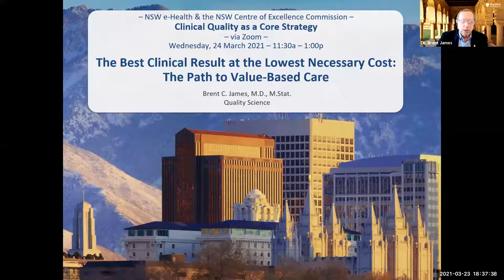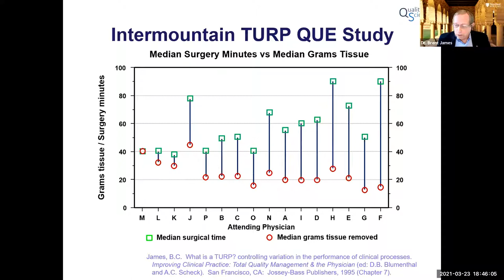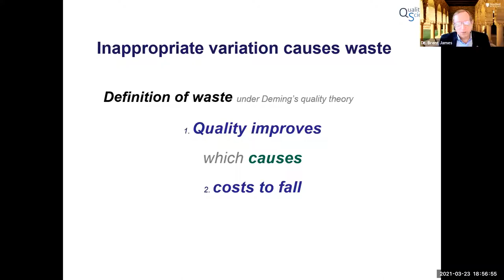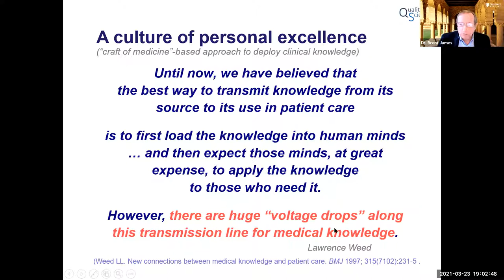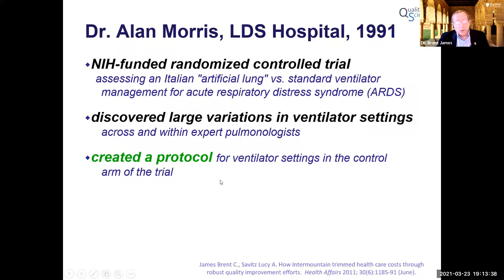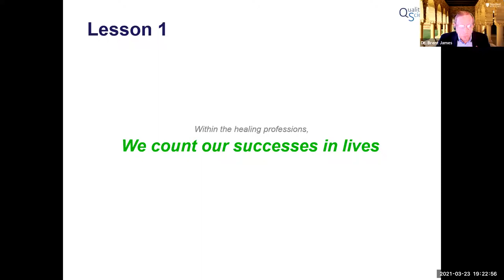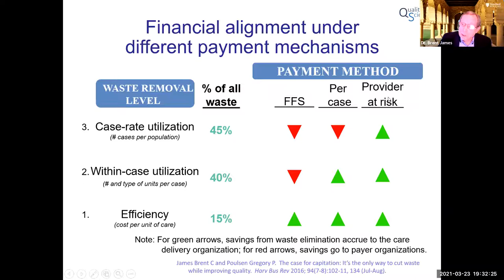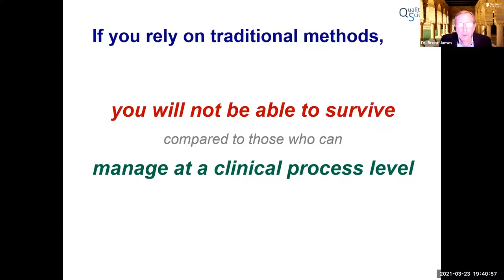The Path to Value-Based Care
Presented by Brent C. James, MD, MStat on 24 March, 2021.